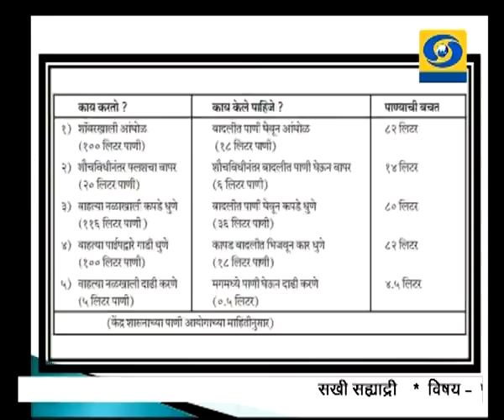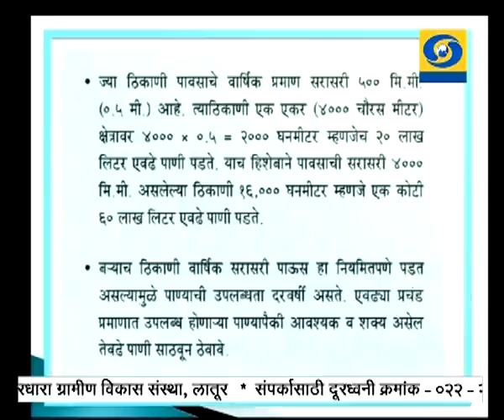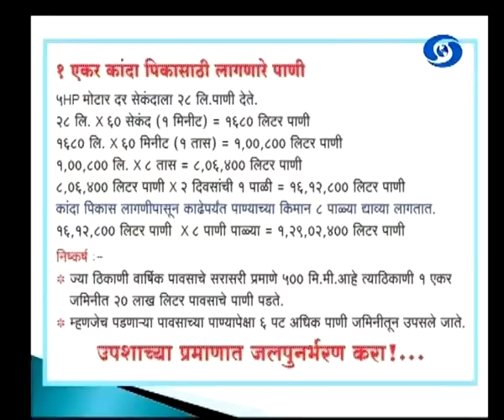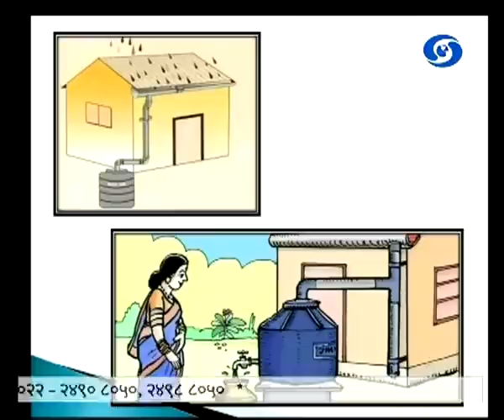Sakhi Sahyadri - 21 May 2018 - पाण्याची बचत काळाची गरज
DD Sahyadri
Doordarshan Mumbai
Sahyadri Marathi
Show : सखी सह्याद्री (Live) (२१ मे २०१८)
Subject : ' पाण्याची बचत काळाची गरज. '
Participant : १) सुखदेव फुलारी
२) छाया काकडे
Anchor : स्वप्ना कुंभार - देशपांडे
Social Media Operator : वनिता राऊत - मांजरेकर
Producer : अमोल शेंडे